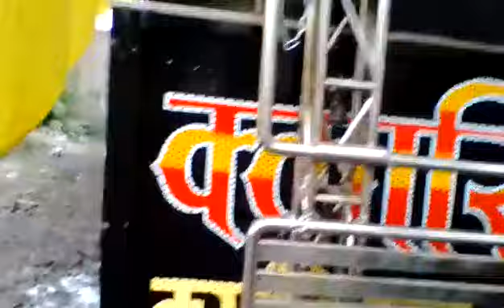TATA1109 Spray painting Shakeel painter dhule Maharashtra